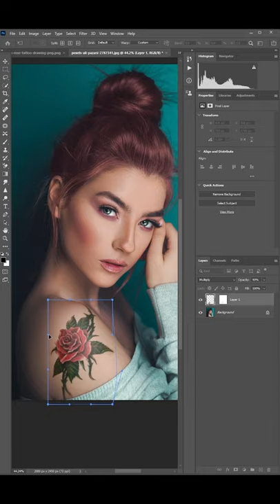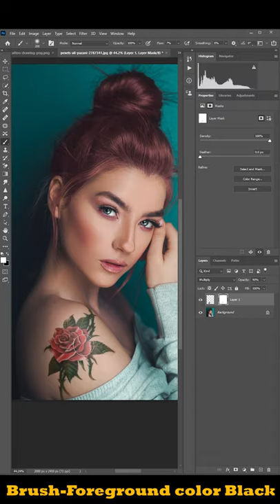Add Realistic Tattoo in Photoshop | 1 min Photoshop tutorial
Learn this simple yet powerful technique to apply a Realistic Tattoo in Photoshop!

In this tutorial, we will use the a tattoo and place it on subject and with the help of masking and wrap tool we will make the tattoo realistic.

My friends you don't have to pay extra for this. Amazon will pay us a small percentage of your purchase and this will mean to me a lot and I keep working Hard on tutorials for you.

1.Maono AU-A04TR USB Condenser Cardioid Microphone Kit with Tripod for Podcast, PC, Gaming, Recording, YouTube, Vlogging

2. DIGITEK® (DTR-500BH) (152 cm) Professional Aluminum Tripod Cum Monopod

3. Canon EOS 1500D 24.1 Digital SLR Camera (Black) with EF S18-55 is II Lens

1.  AMD Ryzen 7 2700X Desktop Processor 8 Cores up to 4.3GHz 20MB       Cache AM4 Socket

2. ZOTAC Gaming GeForce RTX 2060 Twin Fan 6GB GDDR6 192-bit Gaming Graphics Card, Super Compact, Ice Storm 2.0

3. LG QHD (2560 x 1440) 27 Inch IPS Display 3 Side Borderless - HDR 10, sRGB 99%

4. ASUS ROG Strix B450-F Gaming Motherboard (ATX)

5. DEEPCOOL MATREXX 55 V3 ADD-RGB WH 3F Mid-Tower EATX Computer Cabinet/Gaming Case

5.Corsair VS Seriesâ„¢ VS600 80 Plus Certified Non-Modular ATX Power Supply

6. Razer Viper Mini Wired USB Gaming Mouse | 6 Programmable Buttons

7. ADATA XPG GAMMIX S11 Pro 256GB PCIe

8. XPG ADATA GAMMIX D30 DDR4 8GB (1x8GB) 3200MHz U-DIMM

9. Cooler Master SICKLEFLOW 120 ARGB White Edition 3-in-1 Pack

10. Cosmic Byte CB-GK-16 Firefly RGB Ten-Keyless Mechanical Keyboard

Isko bhi dekh lo

Another Tutorial Videos :-